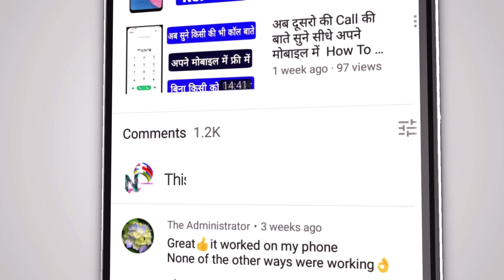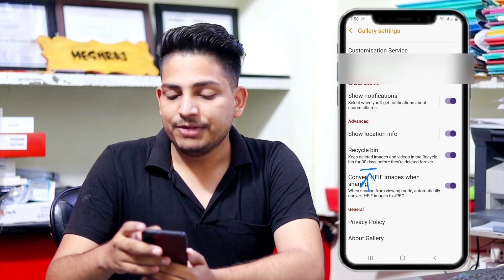How To Recover Deleted Photo Video || Delete Huye Photo Video Recover kaise Kare 2022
Namaskar Dosto Mene Is Video Me Apko Bataya Hai Ki Aap Apne Delete Photos Ko wapas kaise Laye Or Kafi Vkyti Ki Problem thi Ki How To Recover Delete Photos to Iske Uper mene Yh Video Banaye Hai Taki aap Apne Delete Photo Recovery Kar Payege Kuch Dost Hamse yeh Janna Chahte or Unke Kahi Baar Comment aa Rahe The Delete Photo kaise Recover kare or Kuch Friend ke Galti se delete huye Photo wapas kaise laye or Dosto Kuch Yeh Janana Chahte The Ki Gallery Se Delete Huye Photo Wapas kaise Laye or Ham Apko Batana Chahte Hai Ki Aap Apne delet photo Bapas Kaise laye To Hmne iske Uper Yh Video Banayi hai aapko Kafi Pasad Aayegi To aap Is Video Ko Jarur Dekhe or aap apki Bhi Problem Ho To aap Hamko Jarur Baate Ki How To Recover Deleted Videos Photos in Android  to Me Iske Uper koi Or alag se Me Apko Bata Sakhu Or aap Is Video Ko Jarur Dekhe